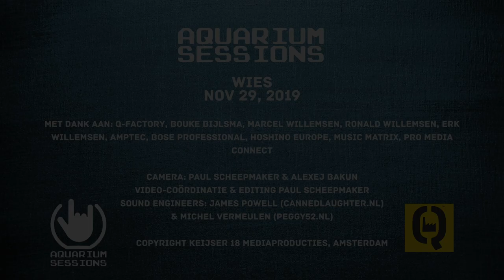Wies - Wat Is Er Misgegaan? - Aquarium Sessions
Sessie op 29 November, 2019

Wies won de Grote Prijs van Nederland, de Amsterdamse Popprijs en het Nederlandstalige trio speelde tal van keren in  de Popronde 2019. Dan waren er de voorprogramma's van Roxeanne Hazes en 3FM verkoos de eerste single van de band tot Megahit. Hun Noorderslag optreden 18 januari 2020 komt er aan, dus wij vonden het de hoogste tijd om WIES te spreken en te laten spelen tijdens onze Aquarium Sessions.

Aquarium Sessions is een project van van Musicmaker, Interface, Gitarist, Slagwerkkrant en De Bassist; media for musicians.

Lees de januari 2020 edities van de magazines voor een interview met de drie muzikanten
Ook online te lezen op de sites van de magazines!

Wies is:
Jeanne Rouwendaal, lead vocal en gitaar
Tobias Kolk, bas en backing vocals
Jasper Meurs, drums, keys, backing vocals

Interview: Chris Dekker
Camera: Paul Scheepmaker & Alexej Bakun
Video-coördinatie & Editing Paul Scheepmaker
Sound engineers: James Powell (cannedlaughter.nl) & Michel Vermeulen (Peggy52.nl)
Fotografie: Fred van Diem

Aquarium Sessions wordt mede mogelijk gemaakt door Q-Factory Amsterdam.

Powered by Audient, Auralex, Blue, Bose, Tama
, ProTools

Deze aflevering is mede mogelijk gemaakt door Music Matrix Store

Opnamelocatie: Aquarium Sessions - Keijser 18 Mediaproducties - Q-Factory, Atlantisplein 1, Amsterdam

Met dank aan: Q-Factory, Bouke Bijlsma, Chris Dekker, Jean-Louis Gayet, Marcel Willemsen, Ronald Willemsen, Erk Willemsen, Pro Media Connect, Hoshino Benelux, Bose, Amptec.